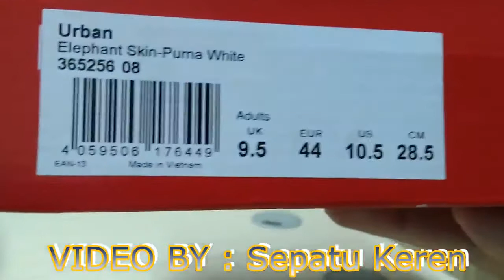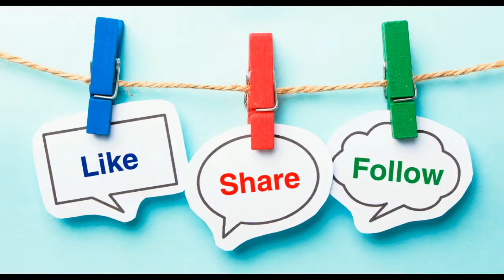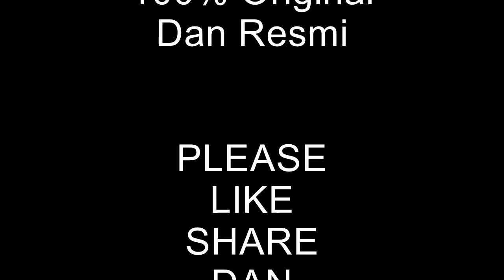Unboxing Sneakers PUMA Urban 36525608